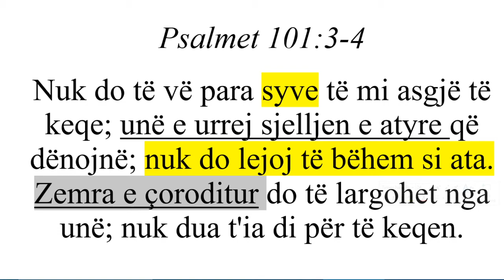Zemra e coroditur!